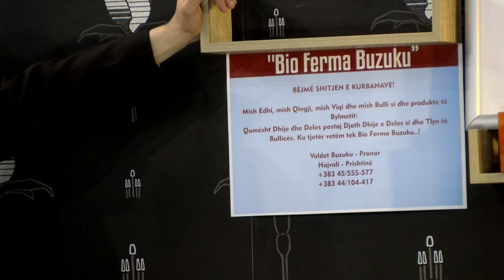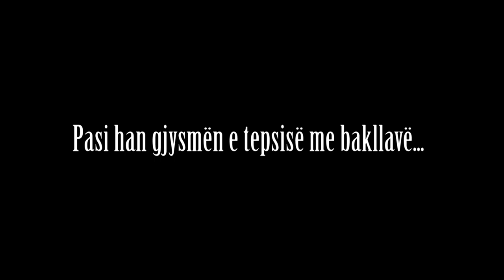Ministria e Shyhretit - Episodi 26 (BAKLLAVA)